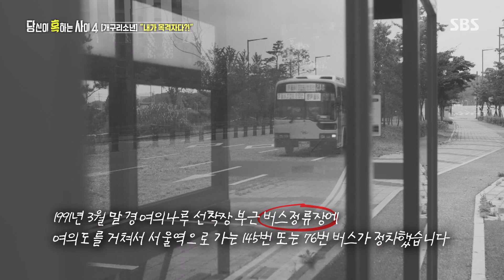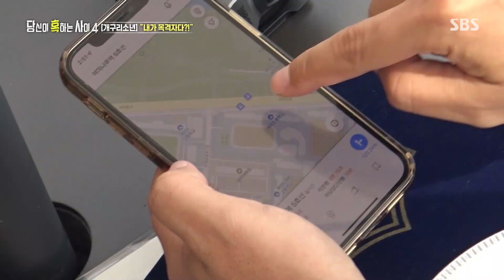개구리 소년을 서울에서 봤다?! 커뮤니티에 올라온 목격자의 글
당신이 혹하는 사이 4에서는 개구리소년 사건 음모론에 대해 들려준다.

SBS 토요일 교양 ‘당신이 혹하는 사이 시즌4’